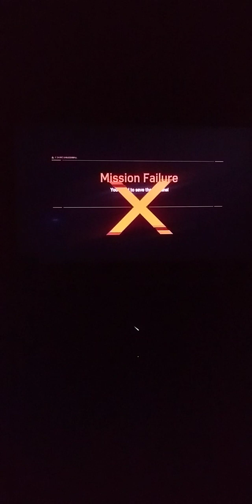Spider-Man: Peter E9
had a little situation in this episode